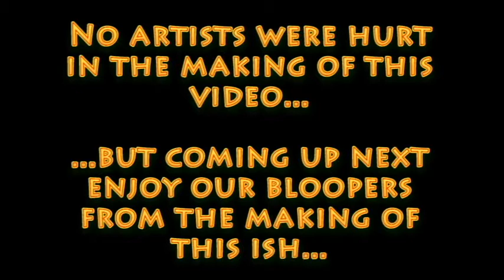Solo Bass Jake and Drew Blum Interview